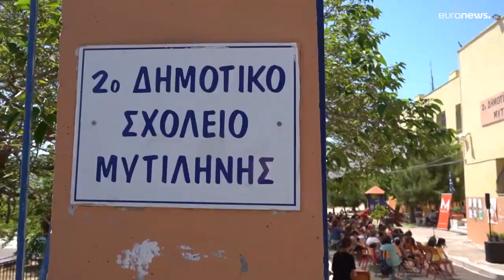Klassik auf Lesbos: So entdecken Kids ihre Liebe zur Musik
Ein talentiertes Trio ist mit Haut und Haar im Einsatz: Der Cellist Konstantin Manaev, der Schlagzeuger Moritz Koch und die Violinistin Julia Smirnova. Ihr Ziel? Jungen Menschen den Zugang zur klassischen Musik zu ermöglichen.